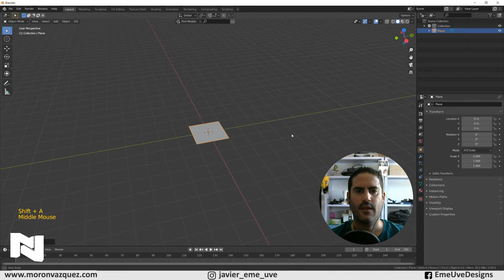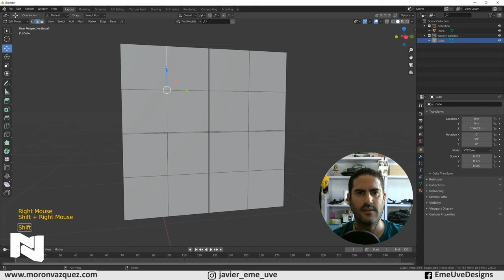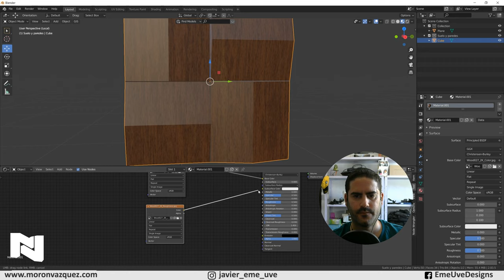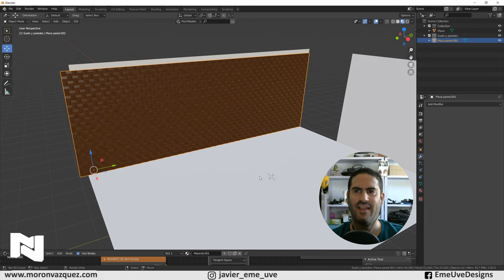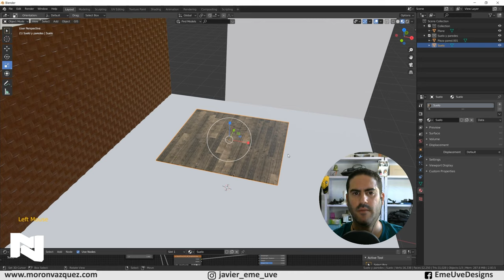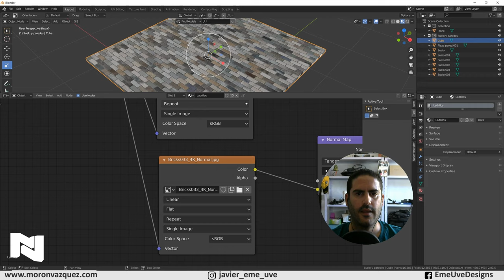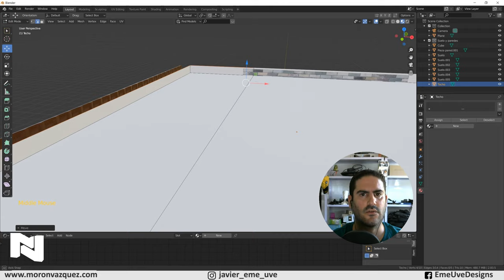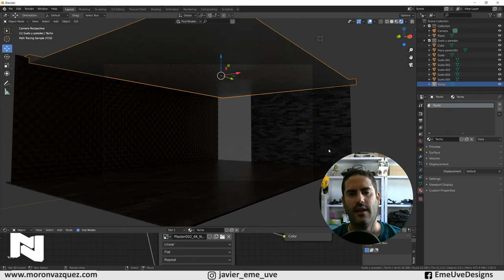Crea un salón en 3D con Blender - Iluminación y texturas tutorial Blender español para principiantes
Primera parte del tutorial sobre crear un salón. espero os guste.

Gracias